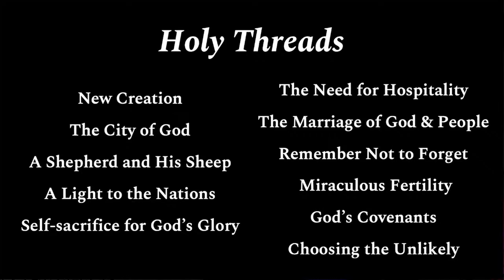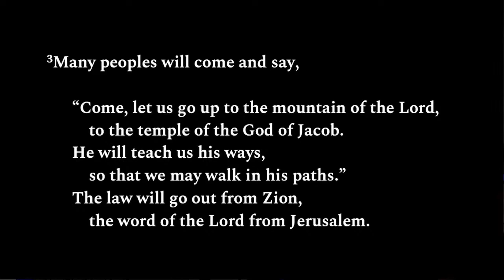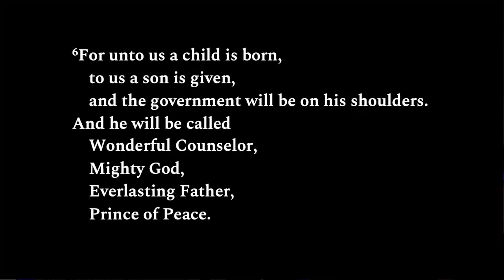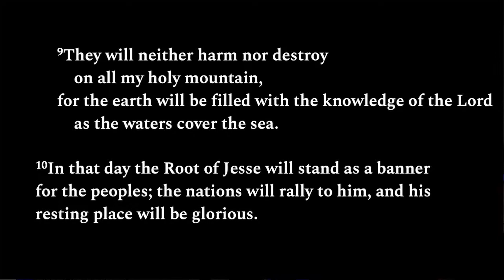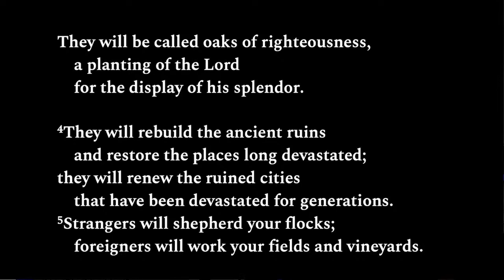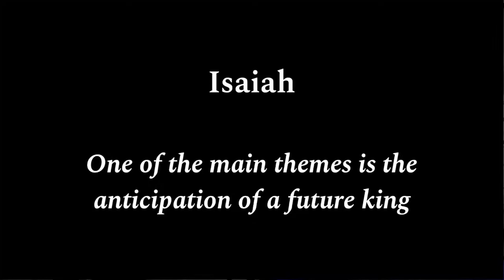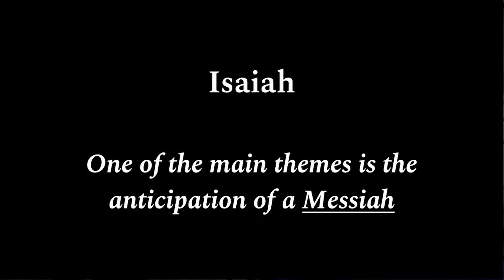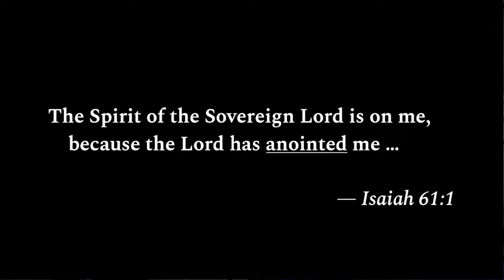December 17 , 2023 | Holy Threads: A Messiah wills Save & Rule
18:15-19, Deut
3:21-23,  Acts
5:2-4, Micah
2:1-8, Mt.